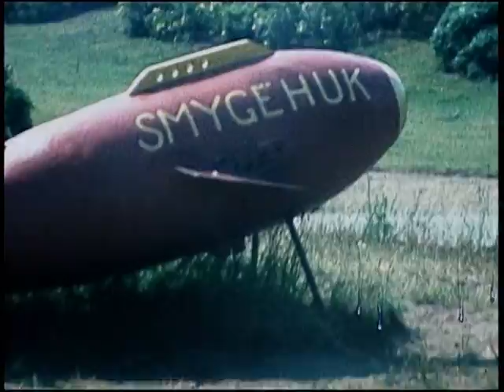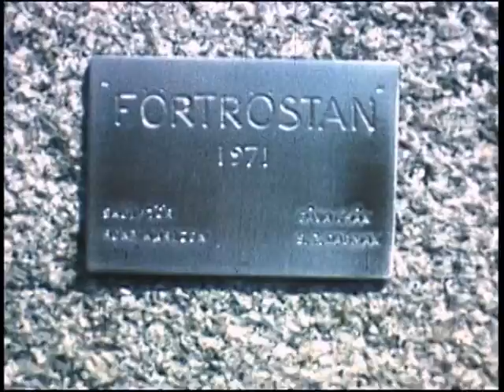Våra smalfilmsminnen 1975-1988 del 2 av 4